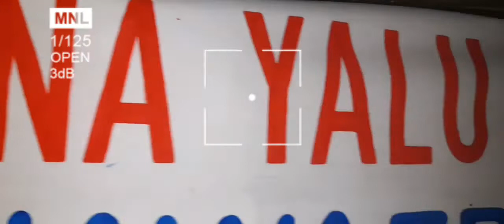Best Day of my life @Ednayalugebob All thanks to my day 1 family 👪